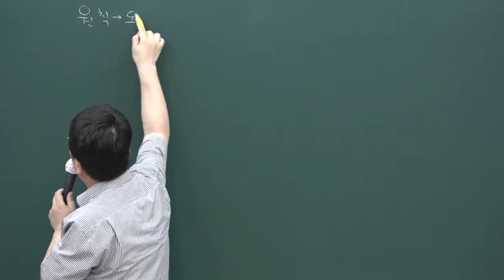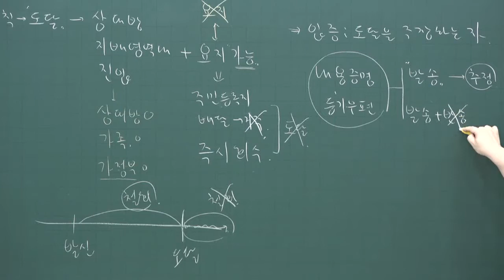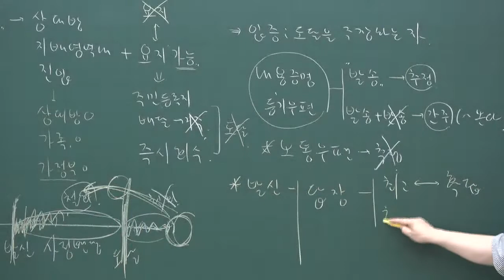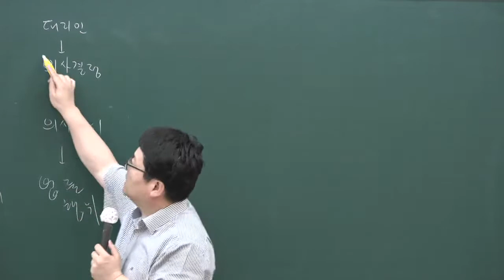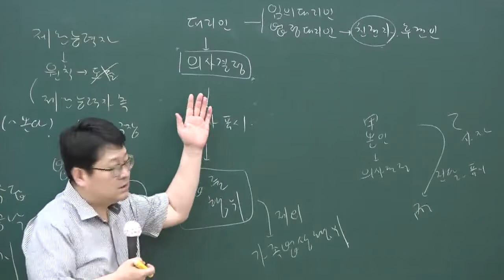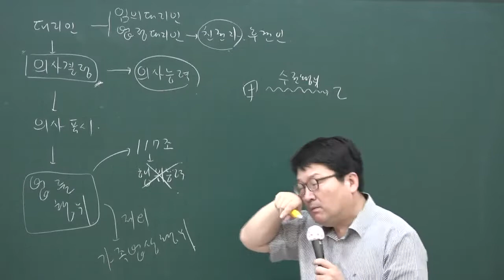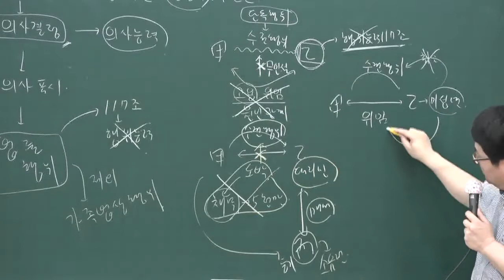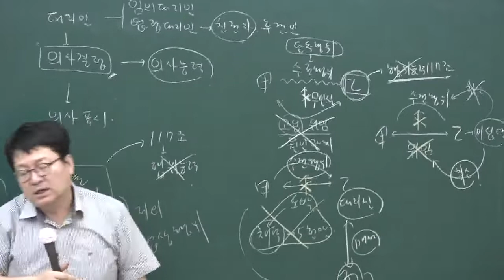[공전무] 2020년 공인중개사 민법 핵심이론과정 5-5